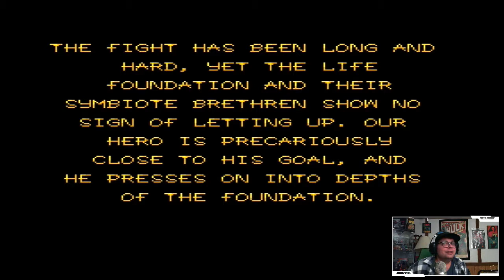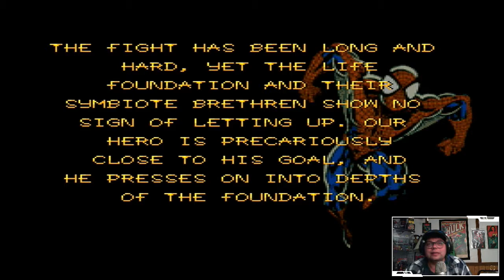Spider-Man & Venom: Separation Anxiety - Part 6: Spidey vs Agony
For your Nerd News check out my friends over at Is That All!?
Also my friends at The LitterBox do a lot of great work for local animal rescues, so check them out